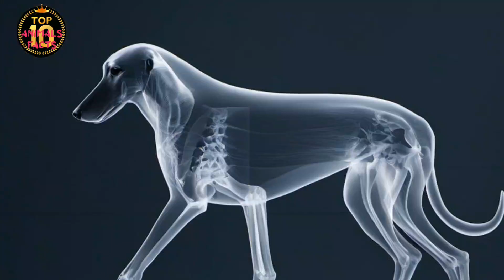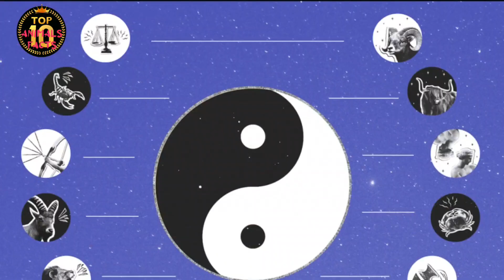AFGHAN HOUND HISTORY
Afghan Hound history the ancient breed of Afghanistan there's a Charming legend that says when it came time for Noah to select the dog that would board his ark and save the species from the great flood he chose the Afghan Hound as with most folklore this story is best kept in soft focus sight hounds which is what the Afghan Hound most decidedly is are plentiful in Central Asia and the Middle East the wide open spaces and oppressively hot climate are precisely what created the need for these long-legged aerodynamically built canine Hunters but Millennia ago breeds as we understand them didn't exist instead there were General categories of dogs that were much less defined than the closely curated breeds we know today so the image of a dog resembling a modern Afghan Hound with its tousel top knot distinctive saddle and patterning prominent hipbones and ring curled tail springing in its un mistaka aristocratic way up the gang plank of Noah's Arc isn't exactly likely and besides with having to tend each film of known creatures in his floating managerie Noah certainly didn't have much time for all that grooming ancient history of the Afghan Hound historical accuracy aside what the tale of the Afghan Hound aboard Noah's Ark does communicate to us in no uncertain terms is just how ancient this traditional Hunter of gazelle and Snow Leopard is like many of the Eastern sight hounds the Afghan Hound was first brought to Great Britain by military men as a sort of living souvenir from the Exotic lands in which they were posted the very first of these Imports was zardin who was purchased in India by Captain John barf and was believed to have been born in Iran when zardin was exhibited at the famous CRS dog show in 1909 he created such a stir that Queen Alexandra requested he visit Buckingham Palace even a glance at at the surviving photos of zardin shows why he had many of the characteristics that are prized in the breed even today from his Snowshoe feet to the visible saddle on his back zardan was such an enviable specimen that he became the model for the first ever Afghan Hound breed standard which was written in 1912 unfortunately World War I soon preempted any interest in dog breeding and none of zardan bloodline survives in modern Afghan Hound pedigrees today but after the bullets stopped flying British imperialism kept a steady stream of soldiers and civilians heading to Afghanistan and neighboring lands where they inevitably grew intrigued by these exotically primitive dogs and as the dogs began to arrive on British Shores in greater numbers in the first quarter of the 20th century Fascination turned to intense debate over which Afghan hounds were the authentic ones authentic Afghanistan hounds Afghanistan has a varied topography from from expanses of plateau and desert to the craggy inhospitable mountains that provided such fortress-like protection to The Fugitive Osama Bin Laden speaking of that terrorist some Afghan Hound owners experienced a backlash during the difficult period following September 11th because of the breed's name and Origins so much so that the Afghan Hound Club of America briefly considered a name change in the face of this widely Divergent topography Afghan hounds and various parts of the country developed differently as all breeds do evolving to suit the conditions in which they

lived the first Bonafide Afghan Hound kennel in the United Kingdom had so-called stepped or desert type dogs which had sparer silkier coats and racier outlines in 1920 major and Mrs G Bell Murray and Miss Jean C Manson returned to Scotland with a group of dogs that came to be referred to as the B Murray strain by contrast Mountain Afghan hounds had heavier coats more bone and greater angulation this type of Afghan was brought to England in 1925 by Mary amps whose husband was stationed in kabell assembled from the mountainous areas around that key Afghan City the amps dogs became known as The gazy Strain the most famous gazy dog was cirar who evoked the previous headline maker zardin in appearance bred in the Royal kennels of of the king of Afghanistan cirar wasn't a large dog but he soon evolved an oversized presence in the country winning at CRS and helping popularize the breed not surprisingly the B Murray and gazy dogs battled it out at dog shows while outside the ring their respective breeders arm wrestled over whose strain of dogs should predominate in the end both were crossbreed and the Afghan Hound that we have today represents a middle ground between these two polarities aloof and amp dignified while there was impassioned debate in those early years over what an Afghan Hound should be on the outside there was Universal agreement about what the breed should be like on the inside the often quoted phrase in the AKC standard eyes gazing into the distance as if in
solution